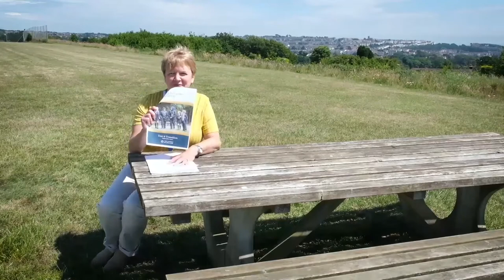Year 6 Transition